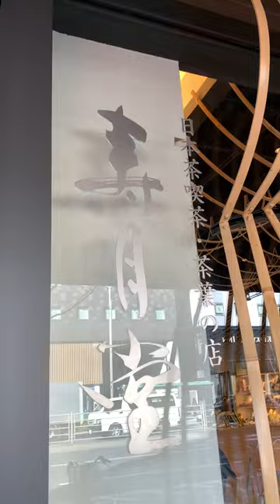Cool Japanese green tea shop and cafe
This is Japanese green tea shop and cafe, “Jugetsudo”.
Just 5min walk from the Tsukiji Outer Market.
First, beautiful bamboo architecture will welcome you. This is designed by Kuma Kengo, one of the most famous architects in the world.
The tea will be prepared after you order.